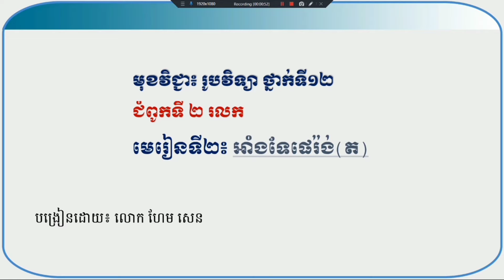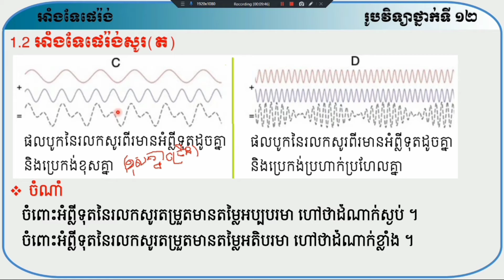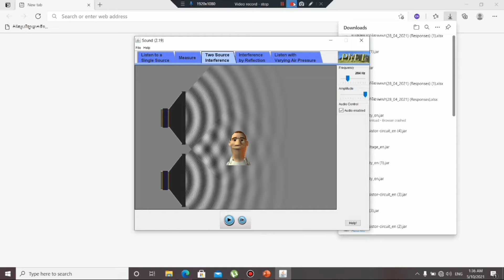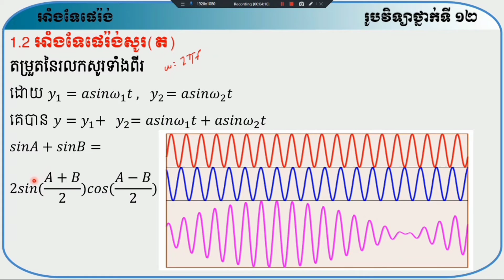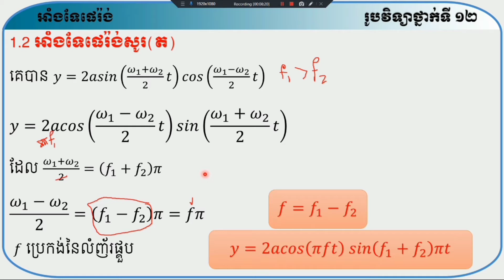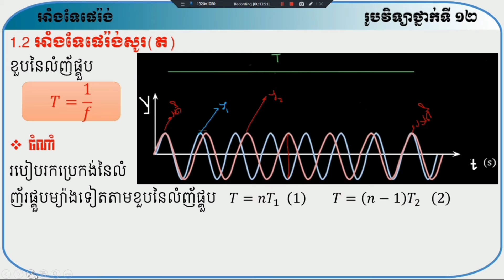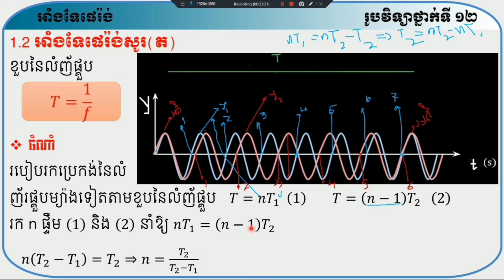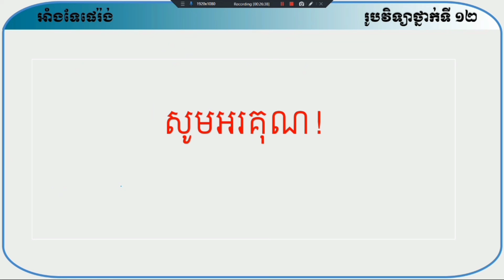រៀនរូបវិទ្យាថ្នាក់ទី១២ ជ២​ រលក ម១ អាំងទែផេរ៉ង់ 1.អាំងទែផេរ៉ង់មេកានិច (5)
វីដេអូមេរៀន
ជំពូកទី1 ទែម៉ូឌីណាមិច